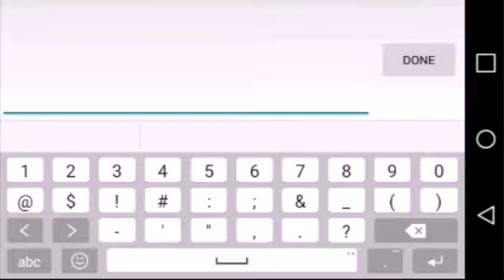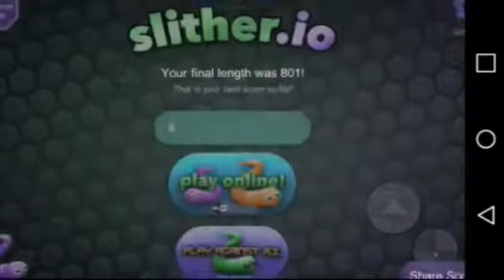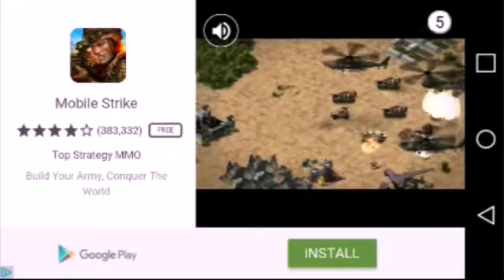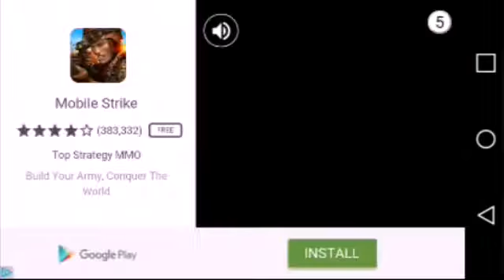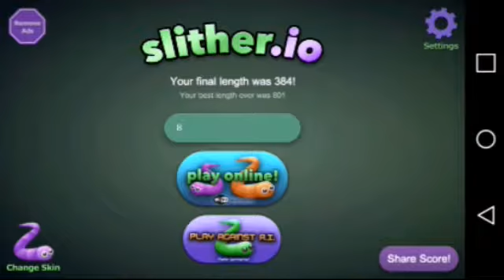Slither.rio game play